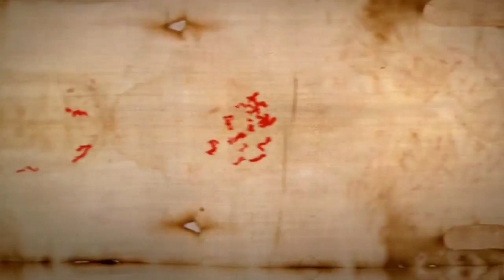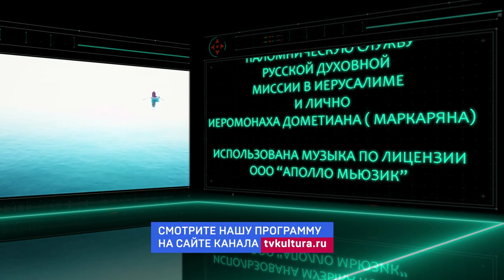Иисус Христос Фильм восьмой ВОСКРЕСЕНИЕ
Воскресение Спасителя – величайшее событие в истории человечества. Посмотреть на это событие глазами учеников Христа – этот призыв определяет настроение последней серии фильма. Перед зрителями пройдут свидетельства всех четырех Евангелистов, которые сначала кажутся сложными для сравнения, но вскоре соединяются в восхитительную симфонию. Эта симфония радости людей, которые снова обрели свою надежду. Митрополит Иларион расскажет не только о евангельских свидетельствах воскресения, но и обратится к артефакту, который часто называют «пятым Евангелием»: к Туринской плащанице. Зрители фильма узнают, почему плащаница считается доказательством правдивости евангельских слов и какие подробности, не известные из Евангелия, она открыла современным людям. Наконец, в фильме прозвучит ответ на главный вопрос: что Воскресение Христово значит для нас сегодня? Представляет ли оно собой важное событие, о котором мы торжественно вспоминаем, или же Пасха может стать реальностью нашей жизни независимо от времени и пространства? Обобщая результаты огромной работы, проделанной автором, восьмисерийный фильм митрополита Илариона отнюдь не ограничивается рассказом о «биографии» самого известного человека на Земле. Иисус столь же явно присутствует в нашей жизни, как Он присутствовал в жизни Своих учеников почти две тысячи лет назад, – вот лейтмотив этого фильма. И мы, со своими новыми (а по сути – теми же, что и в глубокой древности) проблемами, с ответственностью перед семьей, рабочими задачами, со страхами болезней и изоляции, радостями и тревогами – снова можем услышать Его голос: «Ты – иди за Мною» (Ин. 21:22).
Еще больше удивительных подробностей о жизни и учении Иисуса Христа вы сможете узнать в фундаментальном труде митрополита Илариона, положенном в основу этого фильма: книге в шести томах «Иисус Христос. Жизнь и учение». Приобрести книгу можно онлайн в церковной лавке храма в честь иконы Божией Матери Всех скорбящих Радость на Большой Ордынке ) или в онлайн-магазине «Остров книг»
Правообладатель видео портал "Иисус" Jesus-portal.ru Размещено с разрешения правообладателя.